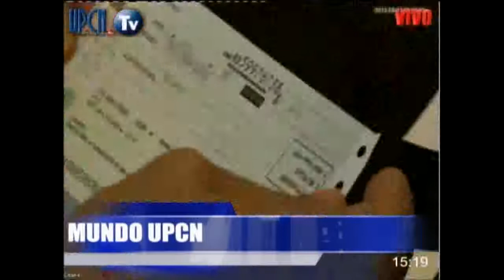MUNDO UPCN TARDE - 0608 BLOQUE 1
PANORAMA GIGANTE DE TARDE: CARLOS MAGARIL EN NUESTROS ESTUDIOS, VALERIA LIZAUR HABLA DEL ENCUENTRO CON PSICOLOGIA Y MUCHO MAS